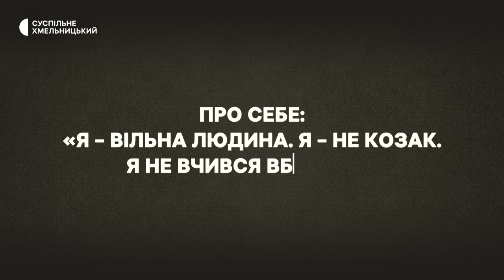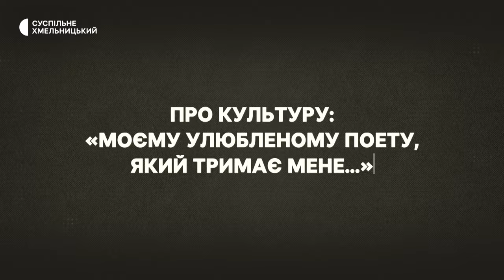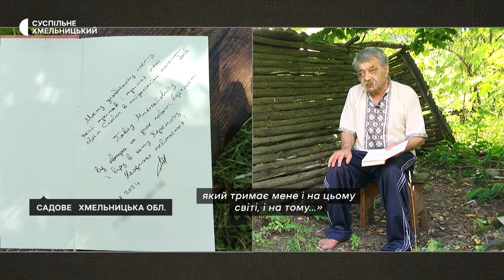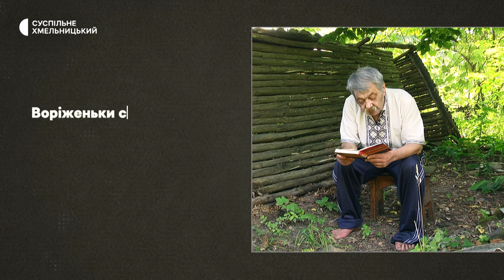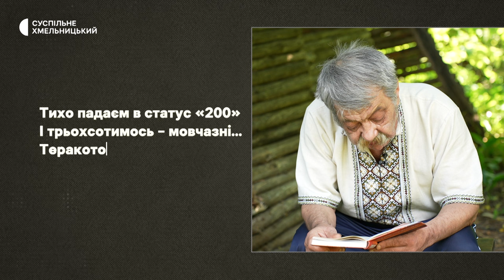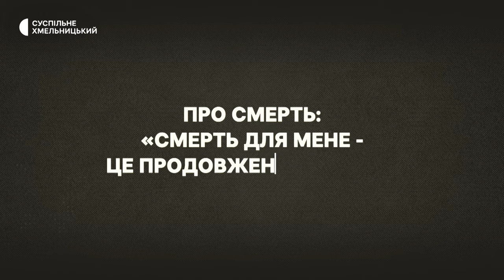«Мій вік не встиг до цієї війни»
Інтерв’ю з Павлом Гірником – поетом, Лауреатом Національної премії імені Тараса Шевченка
Його зброя – слово, яке надихає українських бійців в окопах. Днями Лауреат Національної премії імені Тараса Шевченка, поет з Хмельниччини Павло Гірник отримав посилку з фронту від незнайомого бійця. Там були книжечка і смаколики. На палітурці напис: «Моєму улюбленому поету, який тримає мене своїм Словом в найзапекліші моменти бою». Про нове знайомство з воїном-поетом, війну, культуру та своїх одинадцятьох котів Павло Гірник розповів в інтерв’ю кореспондентці Суспільного Наталії Паляниці.